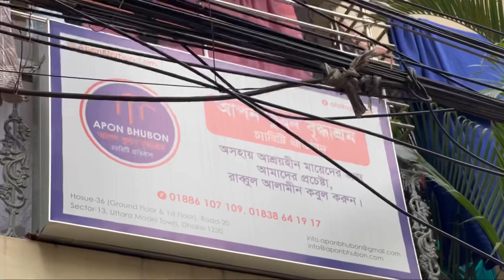December 31, 2022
আমরা কি একটু মানবিক হতে পারি না?